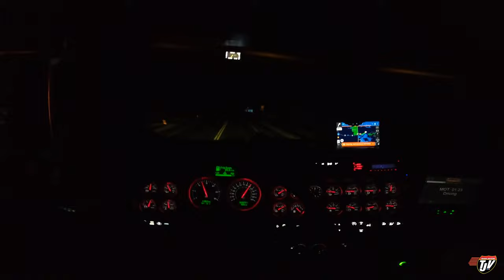3 LOADS IN ONE DAY!!! | My Trucking Life | Vlog #2686 | Dec 12th, 2022